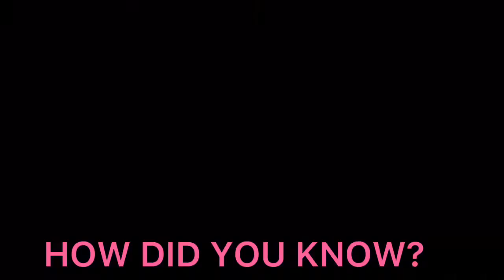How did you know? // MLB // Inspired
Hello! I hope you enjoyed! Love you all!
Well here’s a bio. BTW THANKS FOR 45+ SUBSS
We’re almost at half a hundred!
Sub count: 45
Height: Short, Short SHORTT
What you should know about me:
My favourite colour is: Blue and white. 💙
My two other friends are: Pink for one of them and any pastle/ light colour for the other.❤️💓💞
My favourite fruit: Peaches🍑🍑
My favourite class: Math 📙📒
My hated class: IM NOT SURE 🤧😥😩
My favorite teacher: BREAK TIME TEACHER 🙄🤓🤠
Favourite food: SUSHII🍙🍣🍘
 SUB GOALSSS:
Voice: 1k
Dares?: 10k
Face: 100k XP
Hehe im hoping I entertained you :)